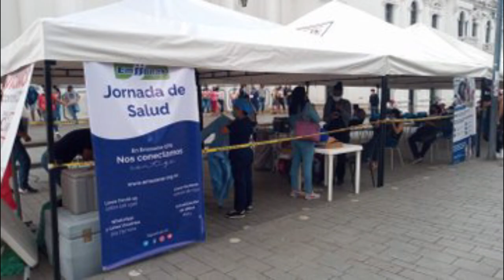EL GERENTE DEL HOSPITAL TOMAS URIBE URIBE DE TULUA APOYA LA CRISIS QUE PASA LA EPS EMSSANAR